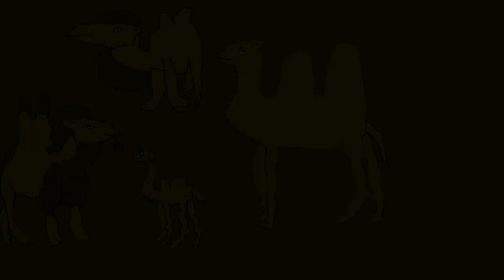Bactrian Camel Animation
This video is about The Bactrian Camel Animation at the DarthZookeeper Zoo